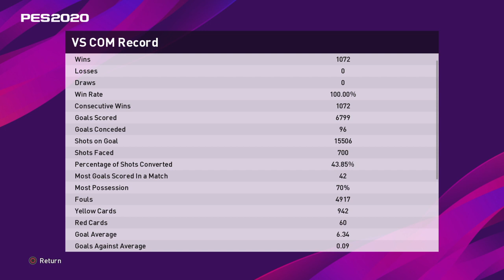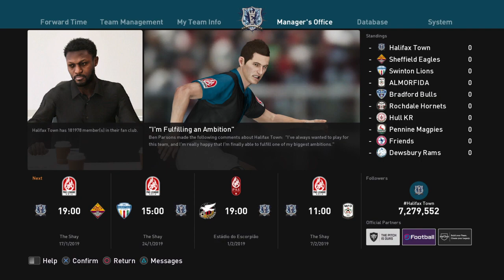eFootball PES 2020_20220628115834